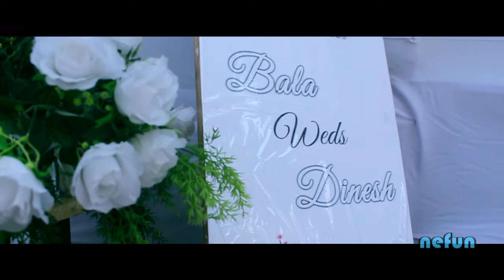Bala ~ Dinesh | India , Manipuri Wedding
Bala ~ Dinesh wedding Vlog
Romantic Piano by Cinefass